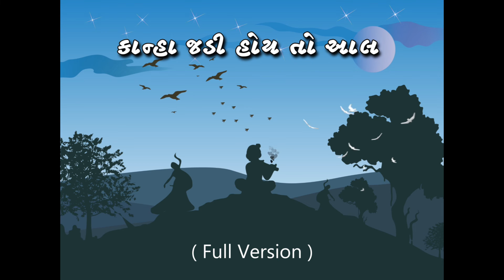Gujarati folk song |Kanha Jadi Hoy To Aal | Ronak Limbachiya | Vipul Barot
"Kanha Jadi hoy to aal" is a latest gujarati song. This is a folk song rearranged with latest lofi song. Time will come and go but some things won't change is the love for folk songs, they always been  heart whelming and soothing.
Music is the only thing which changes with time. There are still people who love the old songs in their original way. But with time the generation and music changes.
So, recreating those gold melodies and presenting them to our generation in the way they love. Such that they can feel and enjoy it in their way.

મિત્રો,
ગોકુળ આઠમનાં દિવસે અમે આ ગીતને એક અંતરા સાથે તમારી સમક્ષ રજૂ કર્યું હતું, જેમાં તમારો ખૂબ પ્રેમ અને આશીર્વાદ મળ્યા. આ સાથે ઘણા મિત્રોએ આ ગીતને આખું સાંભળવા ઈચ્છા વ્યક્ત કરી. જેથી અમે આજે દિવાળીનાં શુભ પર્વ પર આપના સાથ સહકારથી આ ગીતનું Full Version રજૂ કરી રહ્યાં છીએ.

પ્રેમ અને આશીર્વાદ આપજો...

Credits :-
Singer :- Vipul Barot
Harmonium :- Bhavesh Vyas, Vipul Barot
Album Art :- Kartik Nagda
Recorded At :- Ark Of Music Studio
Mixing & Mastering :- Ronak Limbachiya
Special Thanks To :- Jay Kubavat, Sagar Bhadeshiya
Marketing :- Digibird.in

Lyrics:-
નાગર નંદજીના લાલ, નાગર નંદજીના લાલ,
રાસ રમંતા મારી નથડી ખોવાણી;
કા'ના જડી હોય તો આલ, કા'ના જડી હોય તો આલ,

નાની અમથી નથડીની માય જડ્યા છે હીરા,
નથડી આપોને મારા સુભદ્રાના વીરા...

વૃંદાવનની કુંજગલીમાં બોલે ઝીણા મોર,
રાધાજીની નથડીનો શામળિયો છે ચોર.

નથડી તો આપોને માં જશોદાનાં કુમાર,
નથડી તો આપોને પ્રભુ નંદનાં કુમાર;
નરસૈંયાનાં સ્વામીને હું જાઉં બલિહાર